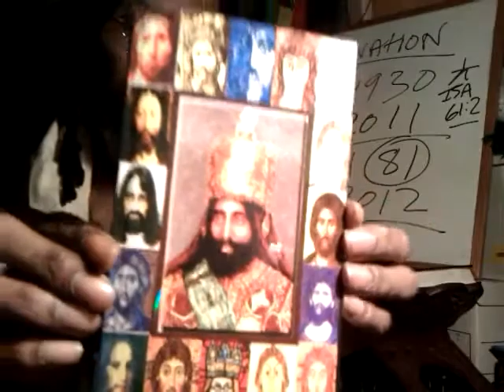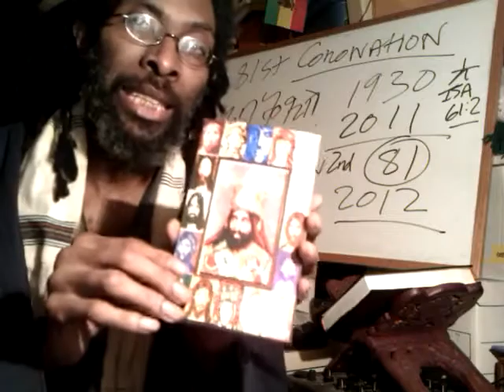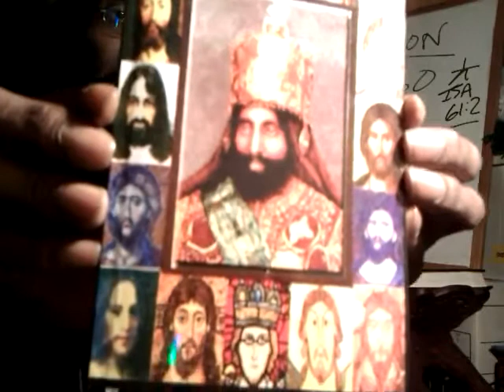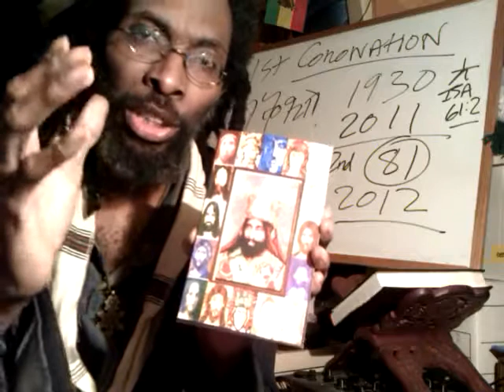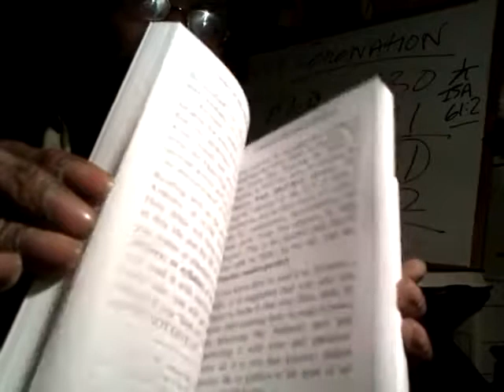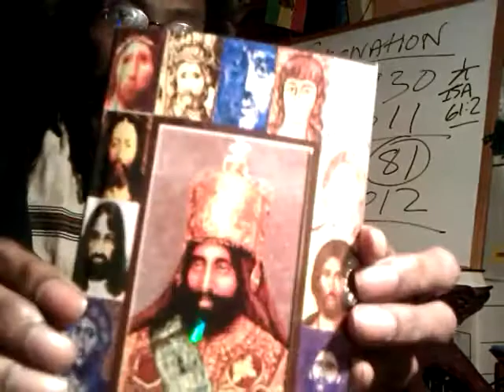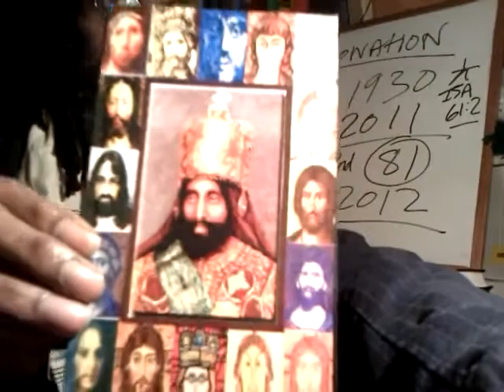THE GOSPEL OF H.I.M. HAILE SELASSIE I: Book One - published Nov. 2nd 2011 A.D. by Ras Iadonis Tafari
GOSPEL OF H.I.M. HAILE SELASSIE I: Book One - published Nov. 2nd 2011 A.D. by Ras Iadonis Tafari